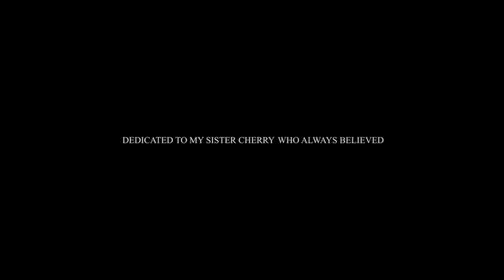Dark Side of the Lens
Mickey Smith's Short Story

Our challenge to filmmakers around the world to explore, reveal, celebrate and define No Half Measures in film for our SHORT STORIES competition begins with 'The Dark Side Of The Lens', a short film from renowned surf photographer Mickey Smith.

Smith worked with Allan Wilson (director of photography) from the Astray Collective to present a side to surfing that few of us, as observers or surfers, will glimpse: the life of the photographer. What drives him to spend countless hours in cold and hostile waters in search of a single shot?

"I wanted to create that something that would give insight into what it takes to grind out a living as a water-based photographer in the surfing industry," Smith explains, "to provide a short, experimental glimpse into life lived in the shadow of what is, for me, an obsessive pursuit."

There is an interesting sub-text to the film, too. If your life is spent simply observing and documenting what you see, are you ever really present? It's this willingness to go unnoticed, to hide in the shadows and sacrifice personal notoriety for the sake of one's art, that remains a hallmark of the very best 'watermen'. Mickey Smith is no exception.